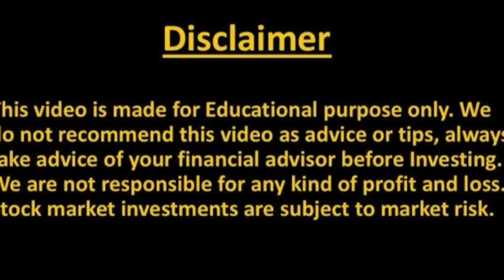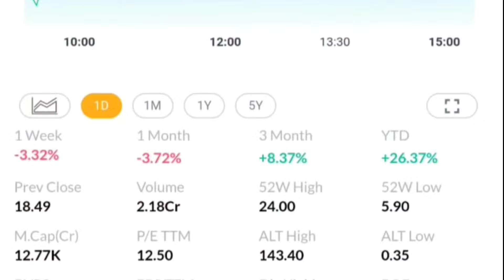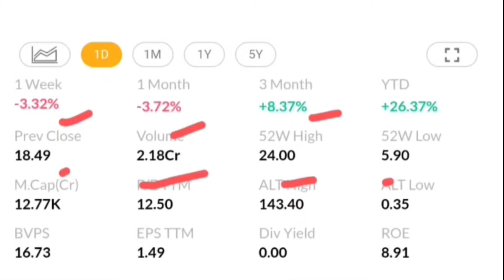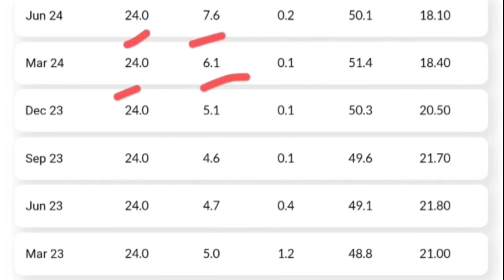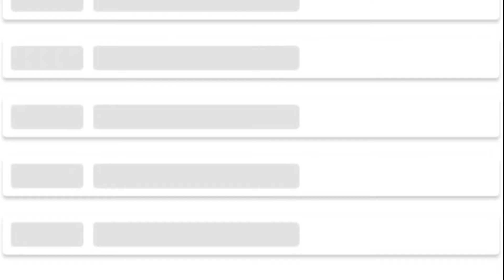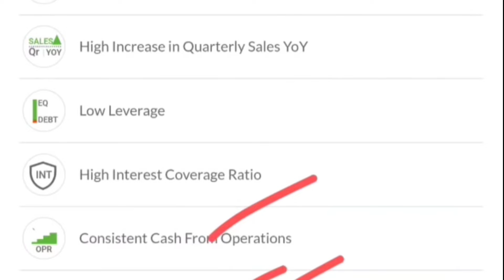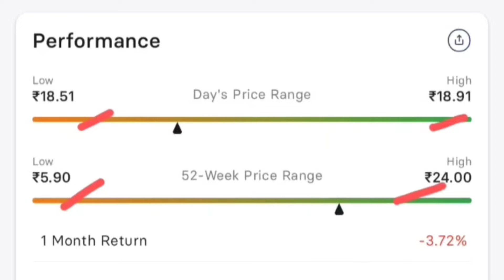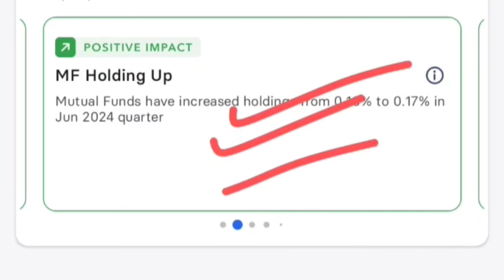JP Power Share बेचना है💥? JP POWER SHARE NEWS | JP POWER SHARE LATEST NEWS | JP POWER STOCK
Topic Covered -

jp power
jp power share targets for tomorrow
jaiprakash power
jp power share latest coverage
jp power share latest updates
j p power share news
jp power ventures share
jp power share today update
jaiprakash power ventures ltd latest news jp power news
jaiprakash power share latest news jp power share
jpp share latest news
jp power share breakout
jp power stock news
jp power share saport
digital marketing
jp power venture
jp power news today
jp power share q1 result updates
jp power venture share
forex trading
jp power share targets
jp power share latest news tamil
jp associates stock
jp power share asm news
jp associates share
jp associates share latest
jp associates stock analysis
jaiprakash associate share
jaiprakash associates
jp associate
multibagger share in 2024
jaiprakash power share news today
jp power share nclt news
jp associate share news
jaiprakash power share targets
jp power share kaisa hai
jp power share ka future kya hai
jp power share price today
jp power share ki latest news
jp power share kharide ya nahi
jp power share latest news cnbc
jp associate share news today
jp power share latest news sanjiv bhasin
jp power share target today
jp power share latest news telegu
jp power stock news today
jp power ka future kya hai
jp power share q1 result
crypto currency
jp power stock latest news today
jp power share technical analysis
best penny shares 2023
jp power stock price
stock market
stocks
share market
stock market live today
jp power nse
share market news today
multibagger
multibagger shares
best shares for 2024
jp associate share